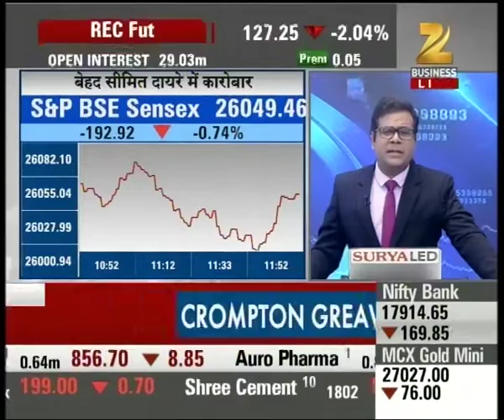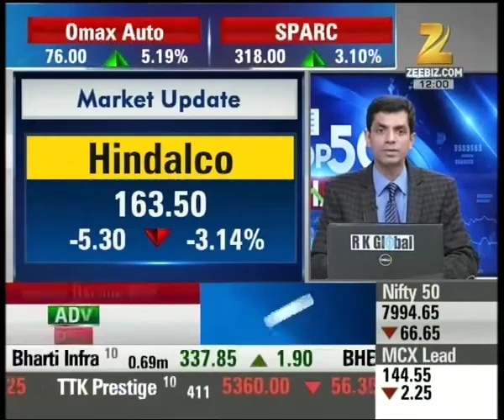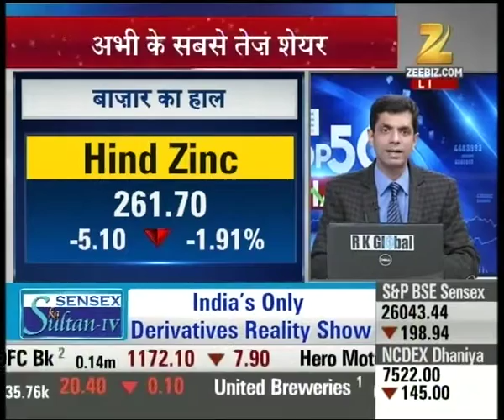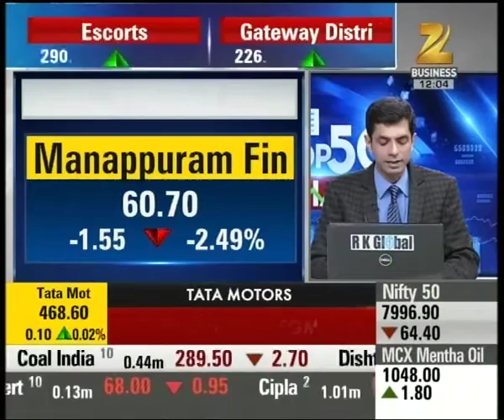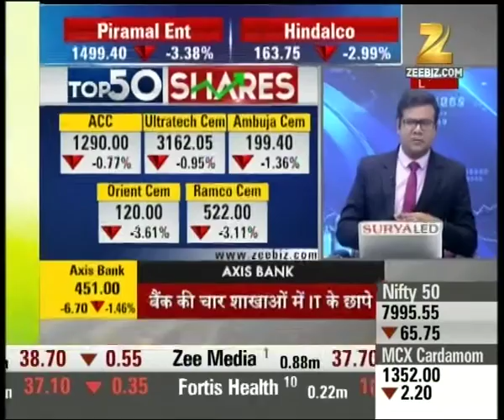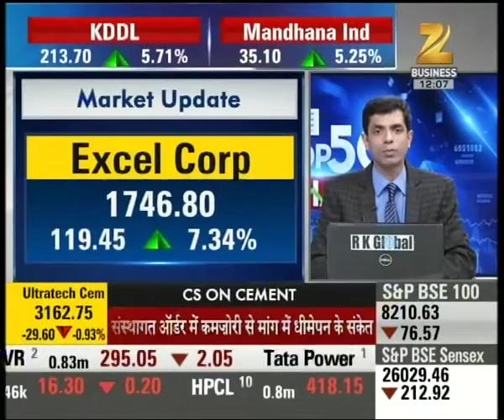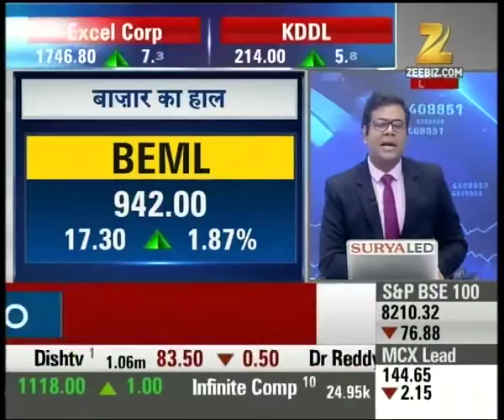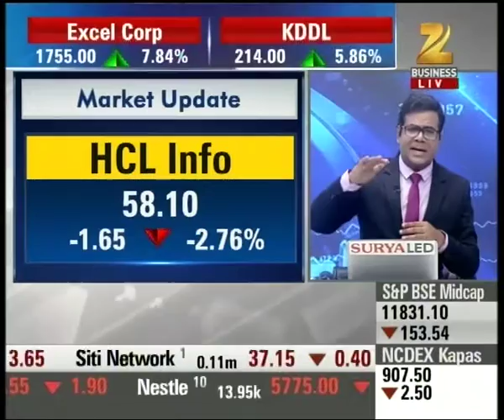Top 50 Shares: 50-member Nifty first close below the 8,000-mark in nearly a month